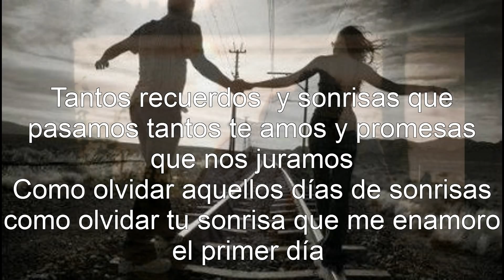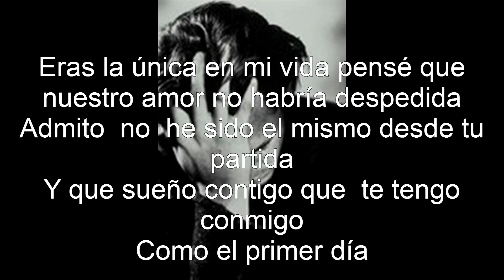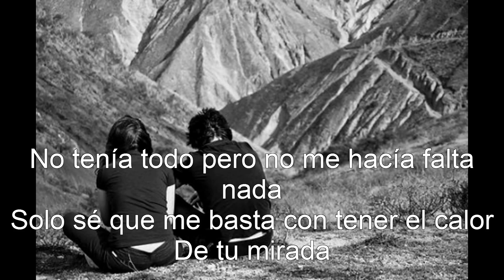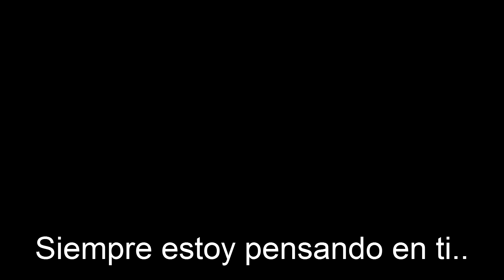Daniel Dhid - Se Te Olvido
Se te olvido - Daniel Dhid